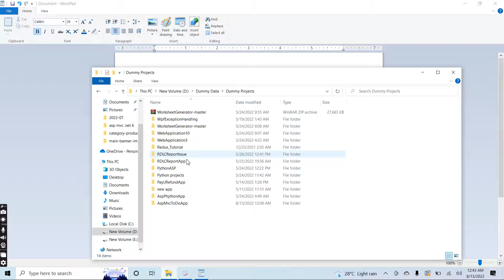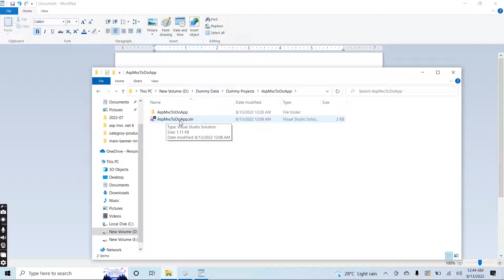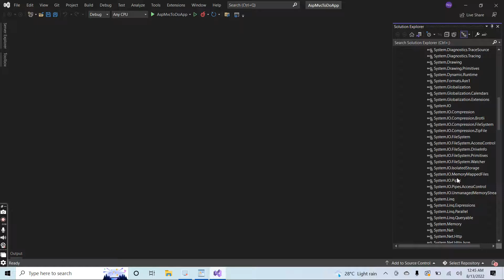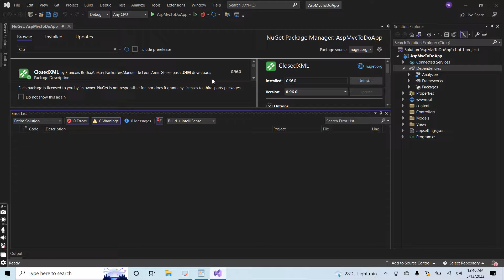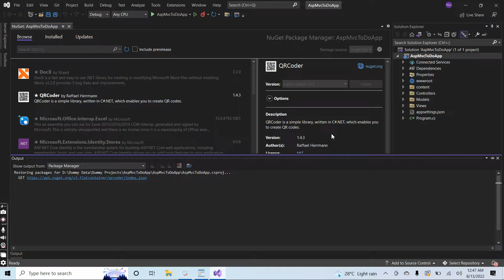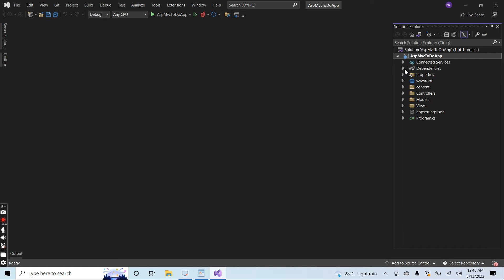(#3) Dependencies Folder Explanation | ASP MVC .NET 6 C# Tutorial for beginners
In this session,  I have explained the dependencies folder in ASP MVC .NET 6.
You will see, how we can add a Nugent package in the dependencies folder in ASP MVC .NET 6.